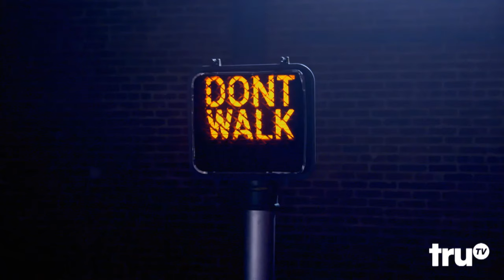Adam Ruins Everything - Why Jaywalking Is a Crime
Adam reveals the derogatory origins of jaywalking and explains how the auto industry made it illegal.

truTV
Watch clips, sneak peeks and exclusives from original shows like Adam Ruins Everything, Friends of the People, Hack My Life and more – plus fresh video from hit shows like Impractical Jokers and The Carbonaro Effect.